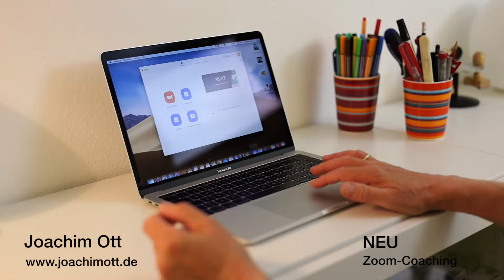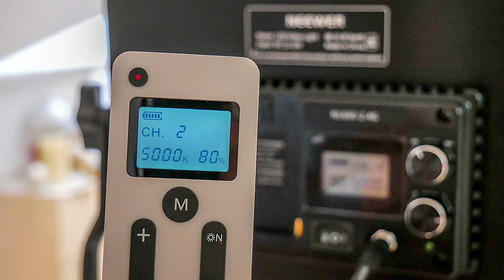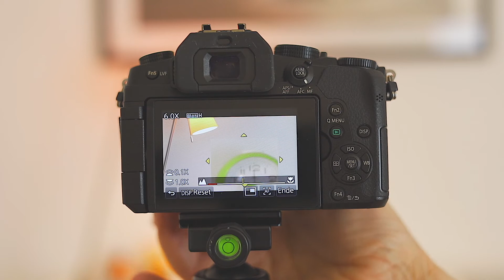Zoom Meetings besser machen mit Licht, Ton, Kamera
Zoom Meetings besser machen mit Licht, Ton, Kamera! Zoom Meetings haben sich als gute Lösung erwiesen, wenn persönliche Treffen ausfallen müssen. Dabei geht es oftmals um viel mehr als reine Geschäftstreffen. Yoga- und Fitnesslehrer haben ihre Kurse auf diese Plattform verlegt. Winzer und Weingüter bieten ihre Weinproben online an. Und auch für Tutorials, Anleitungen und Coaching eignet sich die einfach zu bedienende Software.

Doch während die Teilnehmer recht ungezwungen in jedes Zoom Meeting gehen können, lohnt sich für Moderatoren und Lehrer ein zusätzlicher Schritt, um ihre Inhalte besser präsentieren zu können.

In dem Video geht es nicht ums Verkaufen am Bildschirm oder die indrucksvollste und geschliffenste Präsentation. Als Journalist und Fotograf liegt mir eher am Herzen,  dass die mit viel Herzblut erstellten Inhalte auch gut rüber kommen.

Mit wenig Ausrüstung und ein paar Gestaltungs-Tipps für Licht, das Erscheinungsbild und Ton kannst Du dafür sorgen, dass Deine Themen die Aufmerksamkeit bekommen, die sie verdienen.

Inhalt:

00:00 Start
00:06 Einführung: bessere Zoom Meetings
00:40 Gutes Licht für Deine Zoom Meetings
02:34 Der Hintergrund für Deine Videokonferenz
03:10 Der richtige Ausschnitt
04:05 Verwendung einer externen Kamera
05:56 Verbindungen, Kabel, Adapter
06:50 Guter Ton: Mikrofone für Zoom
09:00 Fazit

Die einfache Lösung für Licht und Ton:

Einfaches Licht-Set
Lavalier-Mikrofon mit langem Kabel
Canon EOS M200

Die bessere Lösung für häufigere Zoom Meetings:

4K-Kamera Panasonic
Lichtstarke Festbrennweite
Dimmbare Videoleuchte LED